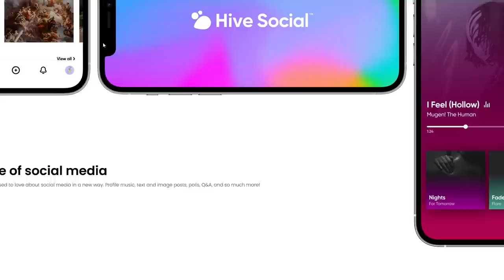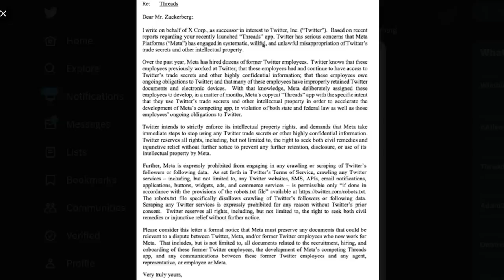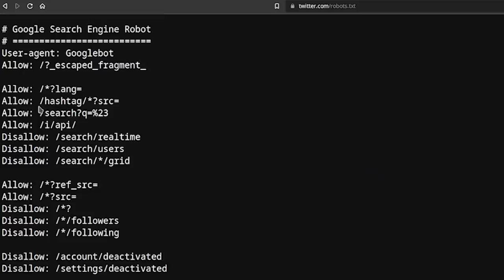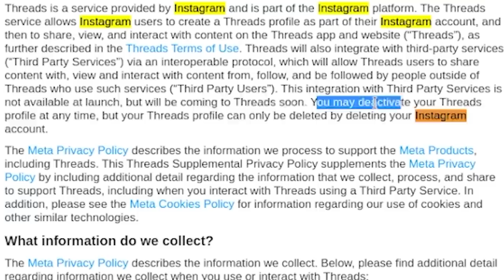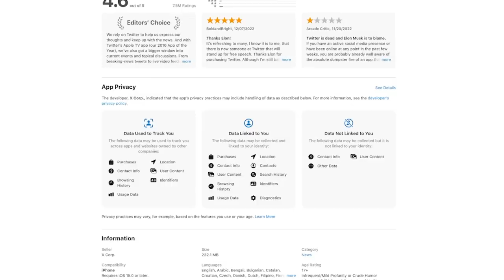Twitter's In Some Serious Trouble...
Hello guys and gals, it's me Mutahar again! This time we take a look at what appears to be a new competitor to Twitter, Threads has arrived right from Meta and it appears even in a day it's turning out to be a serious competitor and that's always a good thing. Is it worth the download and is it safe? Let's find out!